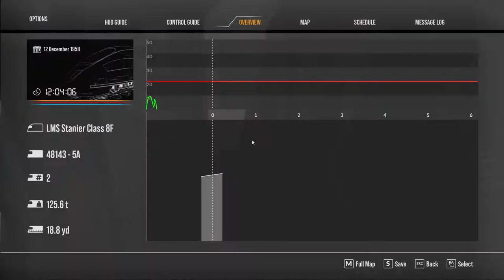Worst Winter Of All - Spirit of Steam - 8F - Train Sim World 2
Rough weather along the line means trains are having to run carefully to manage their loads in the conditions.

*Help us reach are sub goal of 500 by July 31, any help is greatly appreciated*

Loco : LMS Stanier Class 8F.

Train Sim World 2 : Spirit of Steam: Liverpool - Crewe.